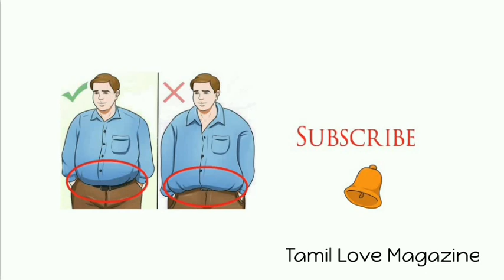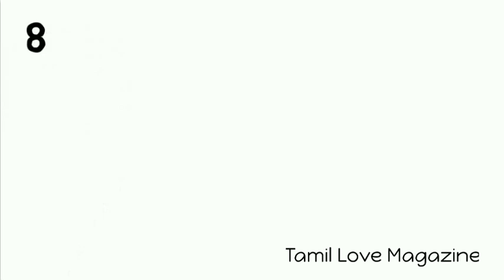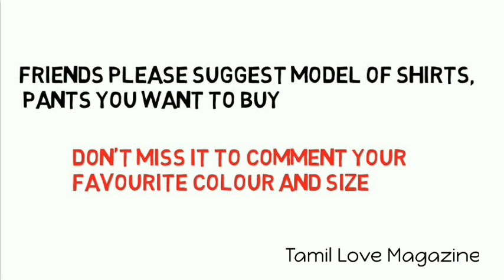How to Look More Stylish and Attractive than Others For Skinny Guys |Dressing Tips For Slim Guys